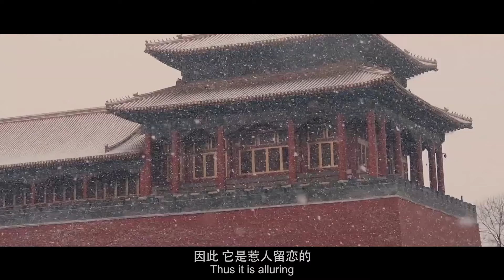He Returned On A Snowy Night风雪夜归人-Teaser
One of the most classic Chinese play about joy and sorrow of the famous actor named WEI Liansheng during Japan-China war where people were swaying in confusion and chaos . He experienced fame and prosperity before meeting his tragic lover Yuchun, a concubine of a bureaucrat who led his life into despair.

In the 1920s on a cold snowy night, a man stumbles into Hongji's garden, holding a withered tree searching for lost souls...

Twenty years ago, Peking-Opera actor Liansheng fascinated the city. Not only he was friends with the upper-class, he often assisted the poor. Chief Justice Hongji happily attracted his wealth by smuggling opium. He married his fourth concubine Yuchun who was a former prostitute. With a free heart, Yuchun was not to be caged. She urged to learn Opera to meet Liansheng. They clicked once sharing their deep seeded misery and planned for an elopement.

Suspected by Xingui, a steward recommended to Hongji by Liansheng. The sycophantic steward warned Hongji of the elopement. With instruction, Xingui took several thugs and stopped Yuchun on her way to freedom, while Liansheng was caught and banished.

20 years later, Liansheng returned to his city only to realize that nothing will ever change.

This show is in Chinese Mandarin, a detailed English program will be provided to audience.